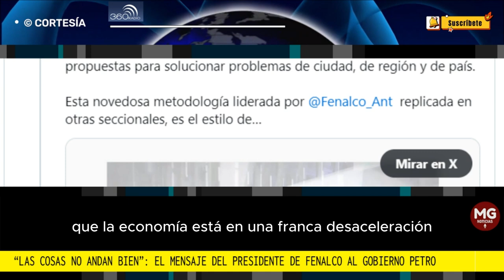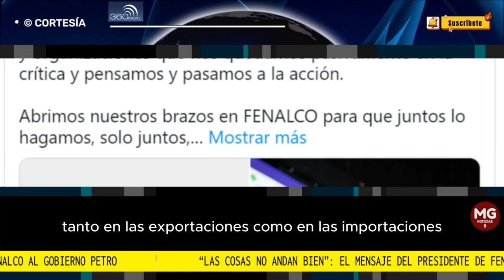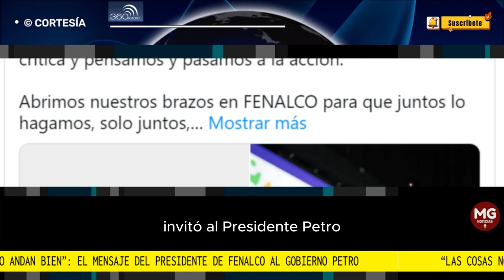"LAS COSAS NO ANDAN BIEN" 📉 el mensaje del presidente de Fenalco al Gobierno Petro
El presidente de Fenalco invitó al presidente Petro a gobernar para todos los colombianos, y no solo para la población que votó por él.
Por: Redacción 360 Radio